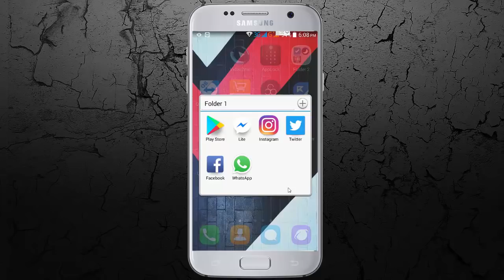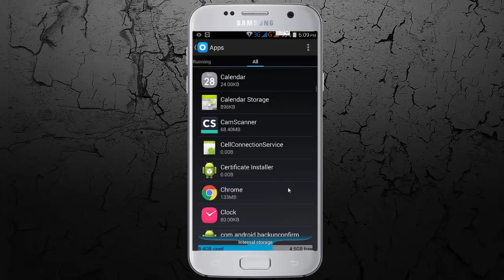How to Fix Instagram Error Couldn’t Refresh Feed in Android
How to fix instagram Couldn't refresh feed error in android in Hindi 2018, How to solve Instagram Couldn't Refresh Feed Error in android in Hindi, SOlve instagram Error in android 2018 in hindi, Fix Instagram Error in Andriod